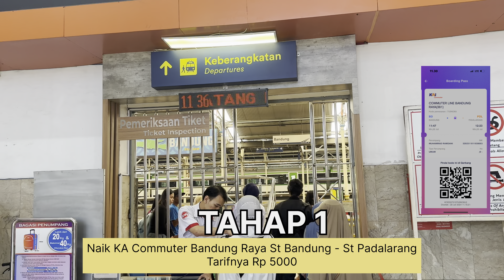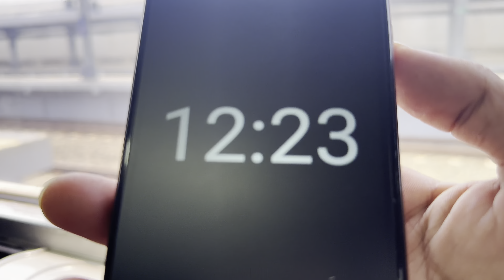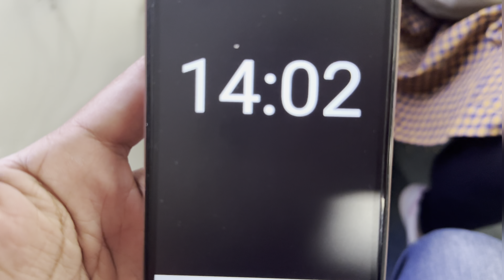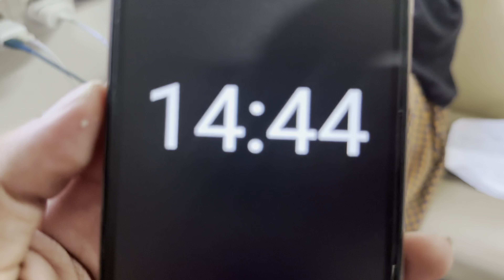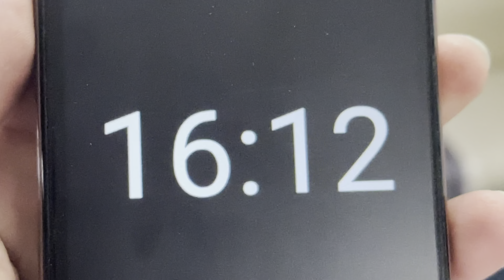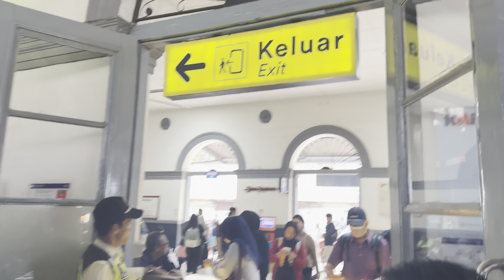Dari Bandung ke Sukabumi: Petualangan Seru dengan Kereta Lokal, Angkot, dan Kereta Api Siliwangi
Selamat datang di FNChannel! Di video kali ini, saya akan berbagi pengalaman perjalanan pertama saya dari Bandung ke Sukabumi menggunakan kombinasi transportasi kereta lokal Commuter Bandung Raya, angkot, dan Kereta Api  Siliwangi. Perjalanan ini penuh dengan petualangan seru dan keindahan alam yang menakjubkan.

Dalam video ini, Anda akan melihat detail perjalanan saya mulai dari naik kereta lokal di Bandung, berpetualang menggunakan angkot, hingga menikmati pemandangan di Kereta Api Siliwangi. Saya juga akan memberikan tips dan trik untuk menikmati perjalanan ini dengan nyaman dan hemat.

Tonton video ini sampai habis untuk mendapatkan pengalaman seru dan inspirasi perjalanan Anda berikutnya.